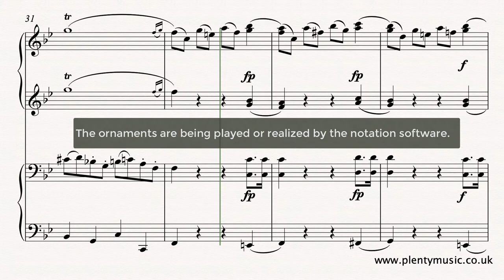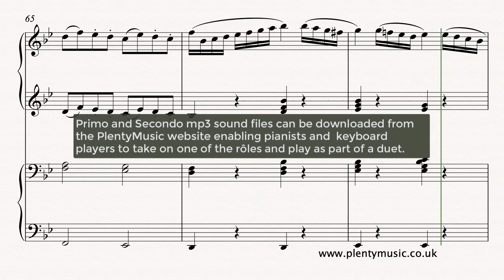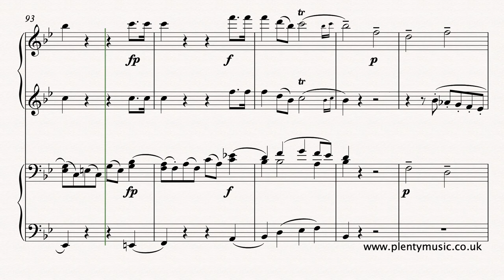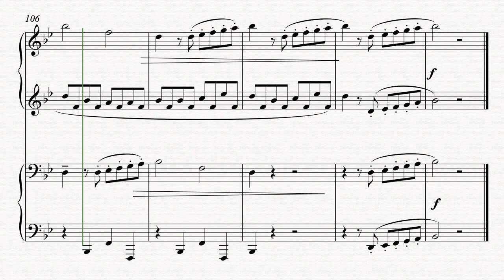Mozart W.A. | First Movement Sonata for Piano Duet in Bb K.358 | sheet music video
First Movement Allegro from W.A. Mozart’s Sonata for PianoDuet in Bb K.358. Free sheetmusic & accompaniments

Improve musicpractice routines with PlentyMusic sheet music and accompaniment downloads.

The First Movement from the Sonata for Piano Duet in Bb K.358 for piano 4 hands is an intermediate level pianoduet. The realisation plays back at a tempo of 144 quarter note (crotchet) beats to the minute. Mozart composed many piano duets which he would often perform with his elder sister Nannerl. A lightness of touch is required in a performance and all notes need to be clearly articulated. There is some lovely sharing of the melodic ideas in the ensemble. Playing Mozart requires a consistent and even approach and the avoidance of exaggerated playing. As far as the ornaments are concerned players should be imitating each other in their delivery. In the video score which is available to view on YouTube (click the link on the home page) the ornaments comprising trills and appoggiaturas are written out in full. Trills played by both hands together do require careful practice The music editors view on the playing of ornaments is that they should be played simply, rhythmically and consistently. This is music that is very much about melody and accompaniment and it is important for players to communicate its charm and beauty. There are not many crescendo markings evident in many of the piano duet scores available simply because much of Mozart’s keyboardmusic was written with the harpsichord in mind. The harpsichord is able to offer a contrasting range of dynamics but not a gradual increase (crescendo) or decrease in sound (diminuendo). The piano or more accurately the fortepiano invented by Christofori was work in progress during Mozart’s lifetime but essentially early pianos were much thinner toned instruments compared to the iron framed pianos familiar to modern ears. The fp indication loud going to soft is one more typically associated with both the instruments and piano music of Beethoven. The two piano parts Primo and Secondo can be downloaded separately as “accompaniments” enabling players to enjoy an ensemble music experience playing either of the duet rôles.